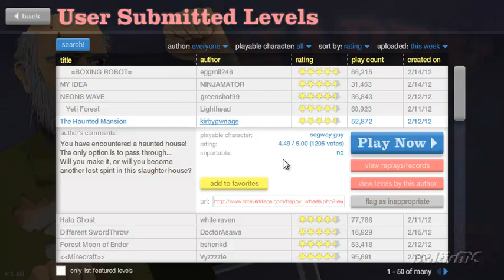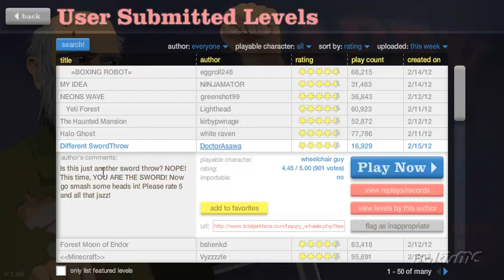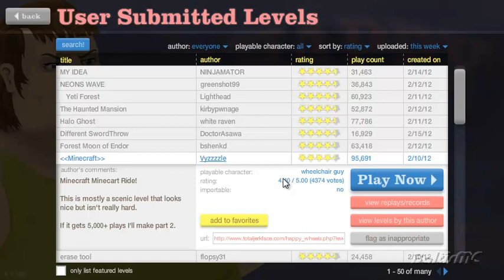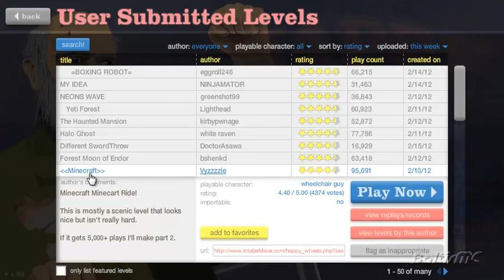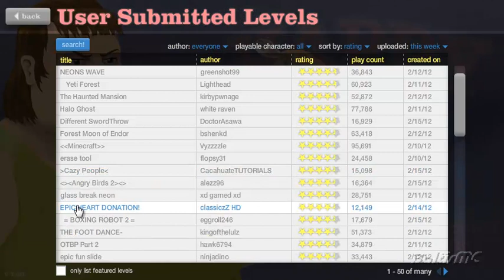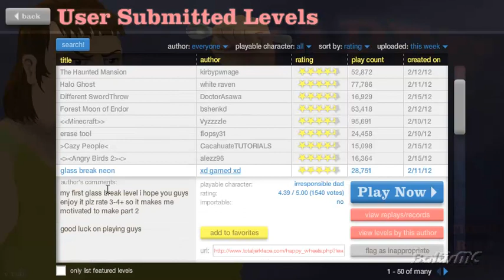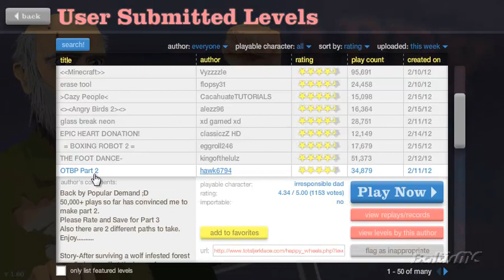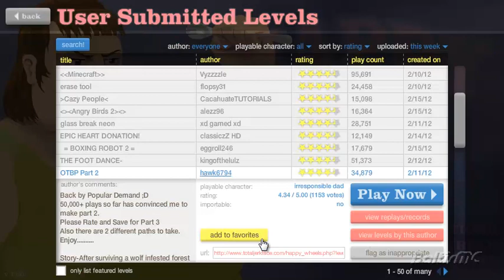Let's Play Happy Wheels #6 - Kiss My Glass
Glass, my one true weakness.